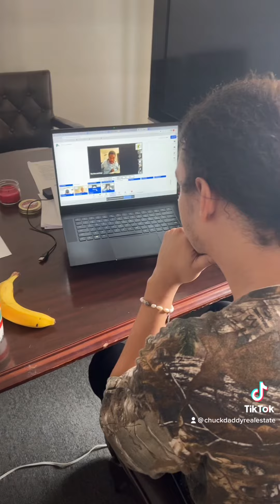Chuck’s Daddy Vlog Day 405